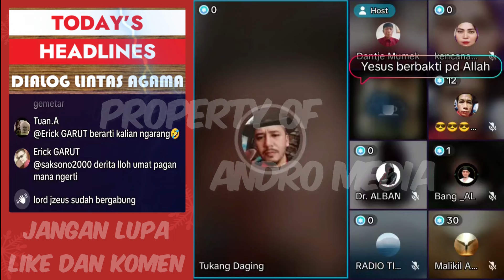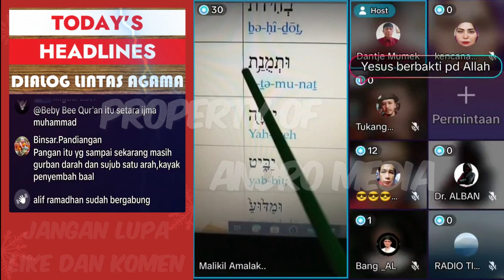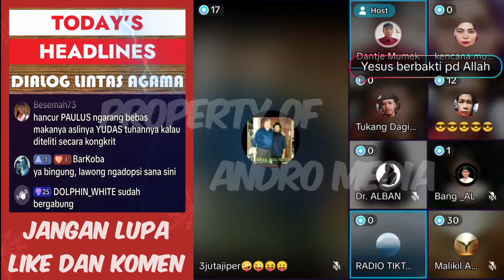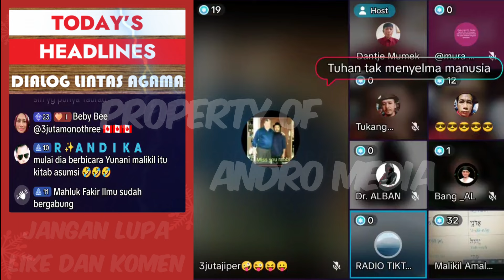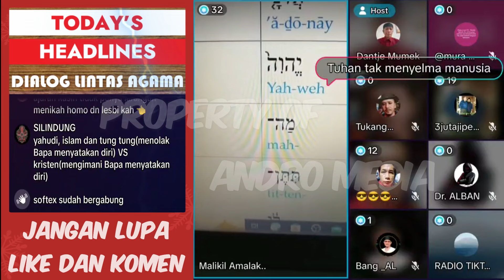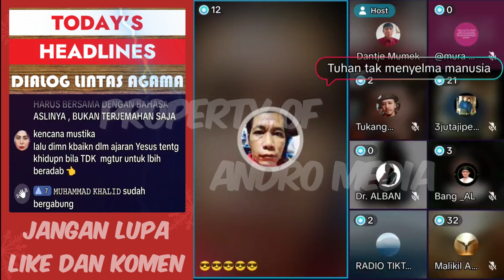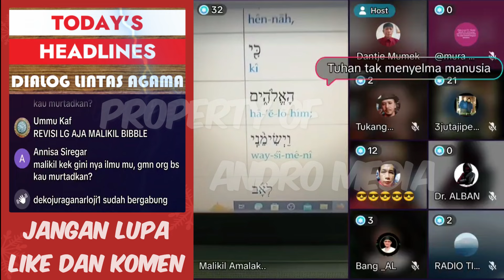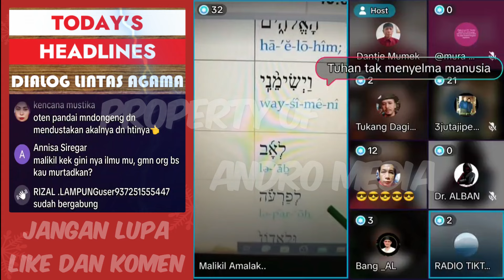Mengapa Tuhan Memperkenalkan Namanya Berbeda-beda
Debat sengit dan ilmiah tiga agama